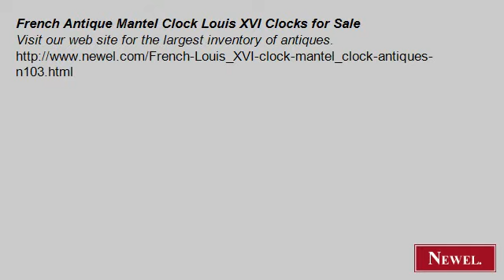French Antique Mantel Clock Louis XVI Clocks for Sale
- Newel.com: French Antique Mantel Clock Louis XVI Clocks for Sale (Newel Art and Antiques, New York City)